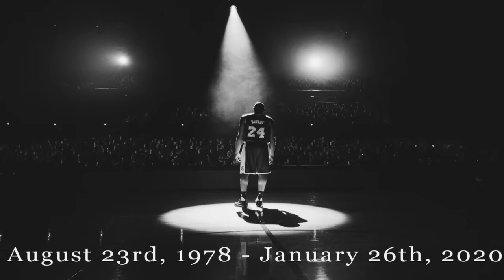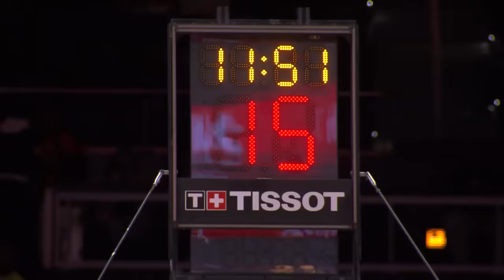NBA Players & Teams Pays Tribute to Kobe Bryant | 2019-20 NBA Season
RIP to the legend, Kobe Bryant!